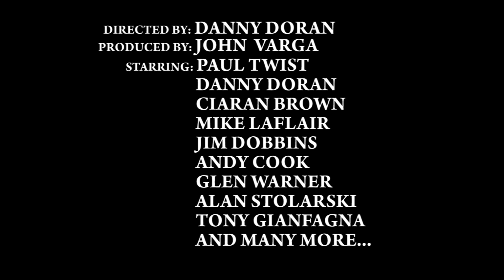Empire Promo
Director- Danny Doran
Executive Producer- John Varga